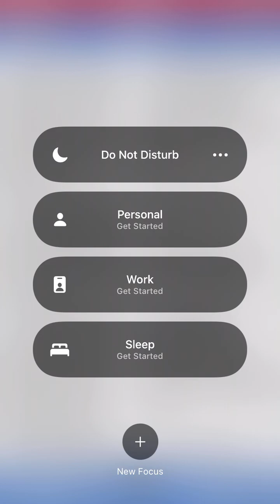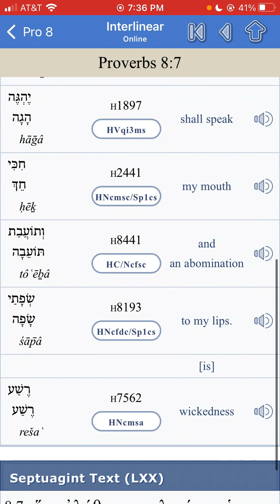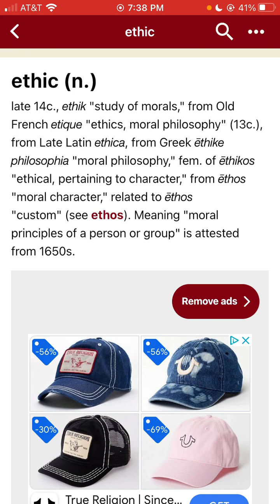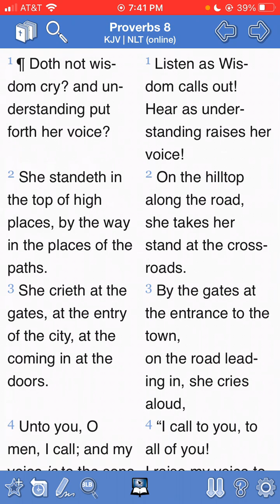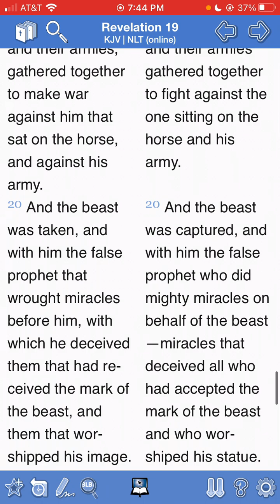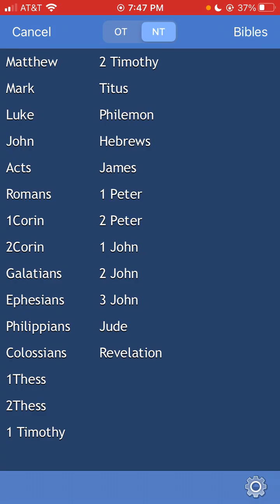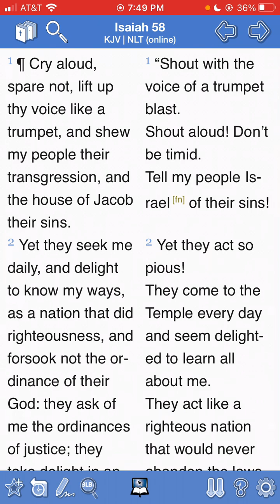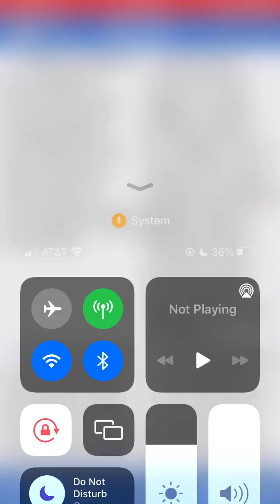TO TAKE THAT MARK IS AN ABOMINATION.